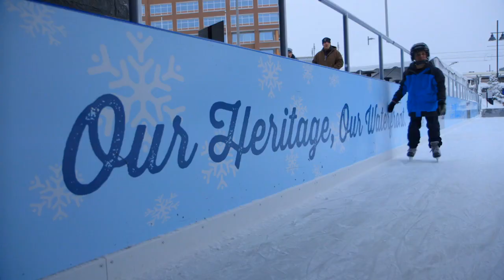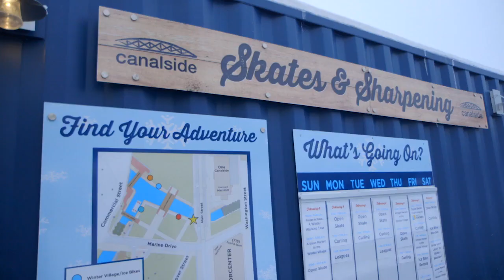Buffalo. For Real TV: Ice at Canalside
Check out all there is to see and do at The Ice at Canalside in the 18th episode of Buffalo. For Real TV. Produced by Visit Buffalo Niagara and Paget Films.